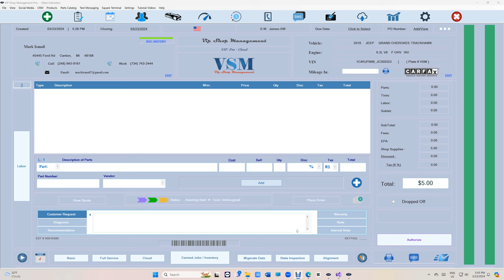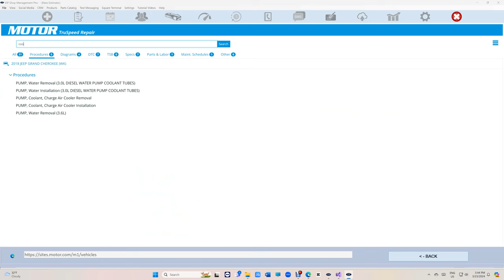Is it time for the next level?